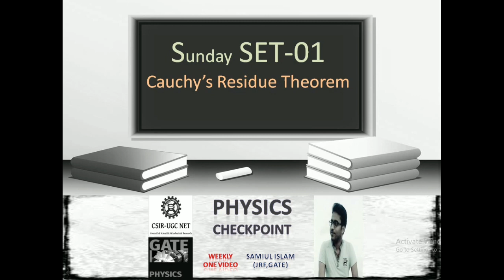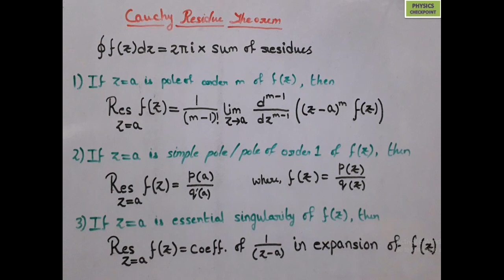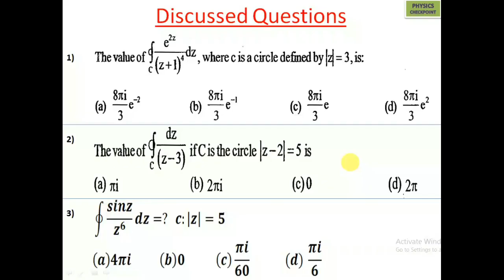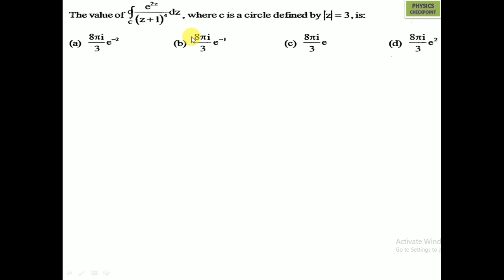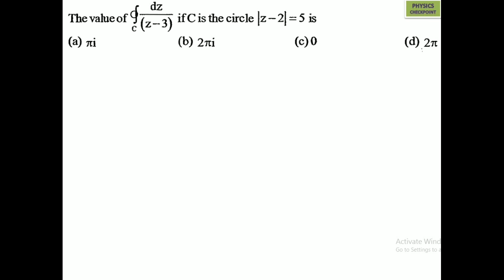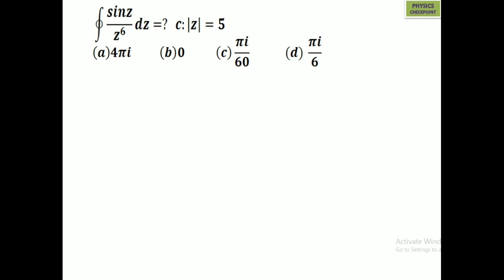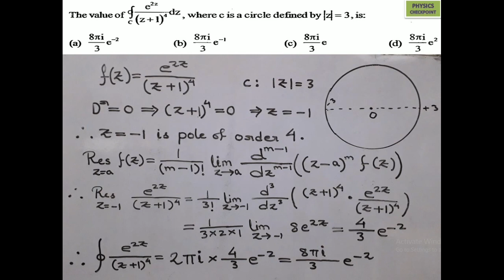SUNDAY SET-01 || CAUCHY'S RESIDUE THEOREM || CSIR-NET PHYSICS || GATE PHYSICS || TIFR || JEST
This video includes 3 questions which covered the whole topic Cauchy's Residue Theorem. In this video I discussed how to approach the problems from this topic as it is a very important topic for exams.